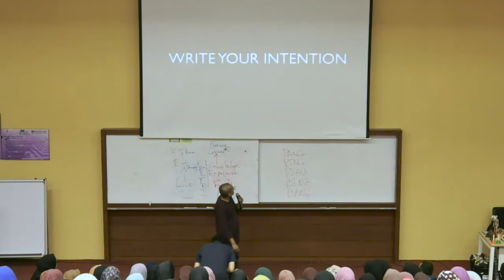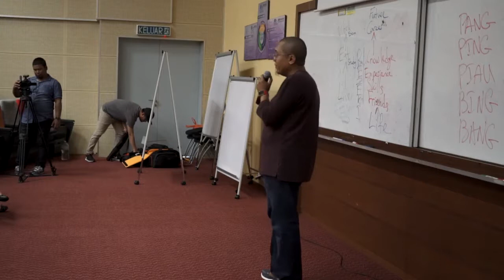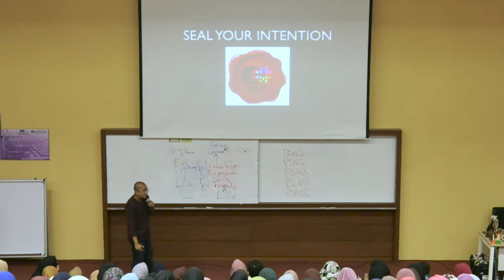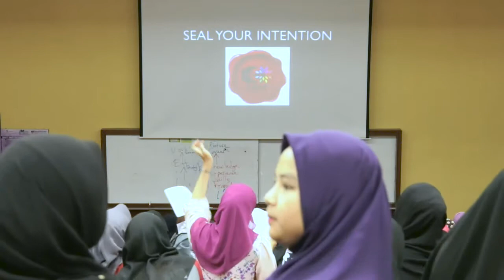Seal your Intentions with Faith